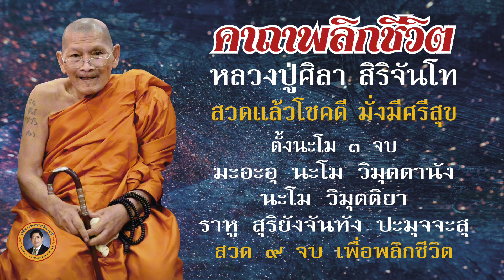คาถาพลิกชีวิต หลวงปู่ศิลา สิริจันโท สวด ๙ จบ เพื่อพลิกชีวิต